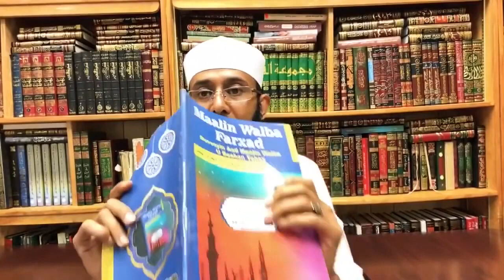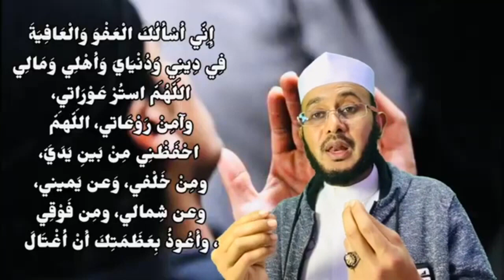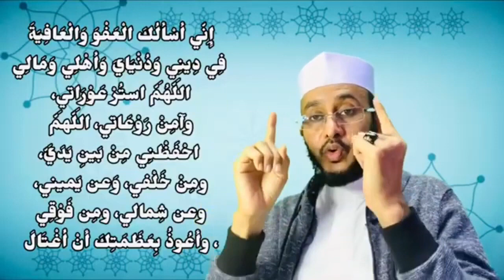DUCADAAN Maxaa Loo Akhristaa Subax Wlaba iyo Galab Walba??::: Dr Ahmed Al-Yamaani